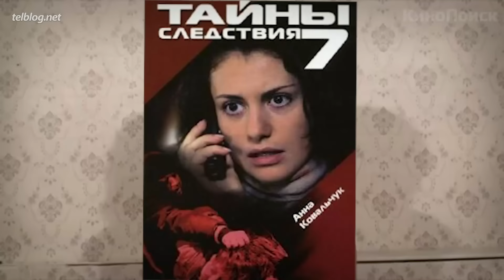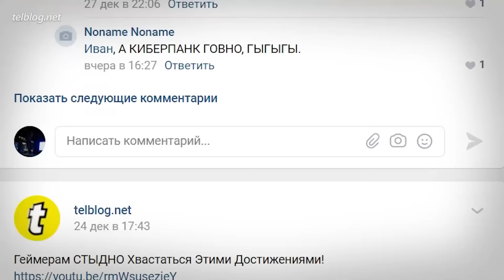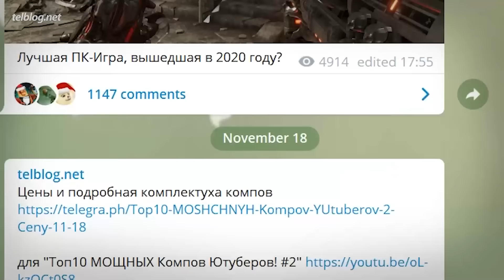Топ10 АКТЁРОВ ДУБЛЯЖА!